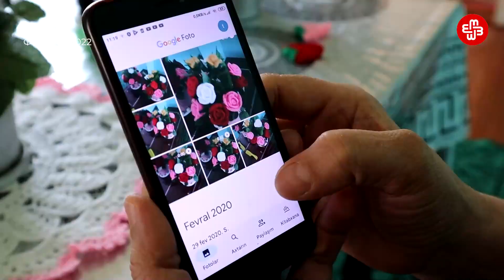"Пусть откроют для женщин рабочие места" | Мейдан ТВ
"Когда я зарабатываю, знаю, что на эти деньги смогу что-то сделать. Надо пойти врачу,
знаю, что есть деньги, иду. Ни от кого не завишу".
Женщины, проживающие в горном селе Астаринского района, уже три года зарабатывают вязанием. К этому их подтолкнула Тереза ​​Хэмлин, американка, приехавшая в деревню и начавшая собственное дело. Вязальщицы называют ее «Матерью Терезой».